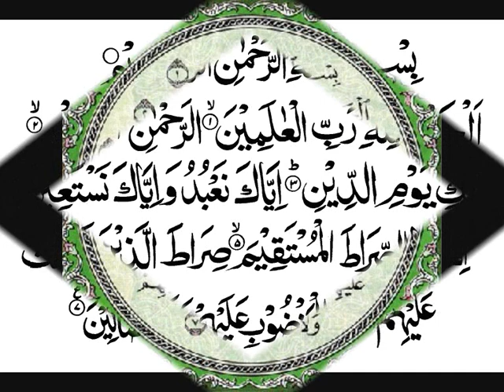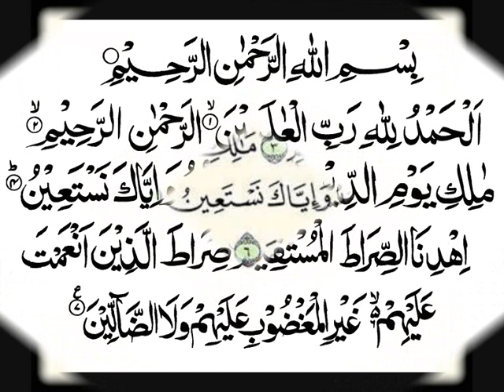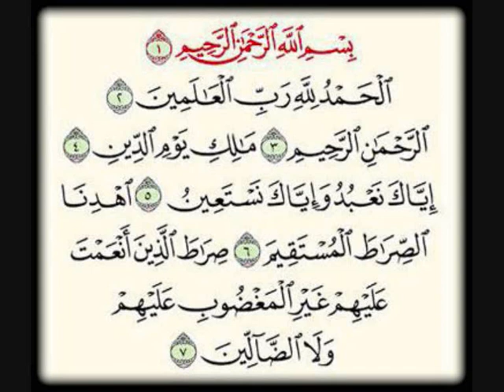القرآن الكريم أجمل التلاوات سورة الفاتحة _ Les belle Récitation du Coran Sourat Al-fatiha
القرآن الكريم أجمل التلاوات سورة الفاتحة
سورة الْفَاتِحَة 1/114

سبب التسمية :

تُسَمَّى ‏‏ ‏الفَاتِحَةُ ‏‏ ‏لافْتِتَاحِ ‏الكِتَابِ ‏العَزِيزِ ‏بهَا ‏وَتُسَمَّى ‏‏ ‏أُمُّ ‏الكِتَابِ ‏‏ ‏لأنهَا ‏جَمَعَتْ ‏مَقَاصِدَهُ ‏الأَسَاسِيَّةَ ‏وَتُسَمَّى ‏أَيْضَاً ‏السَّبْعُ ‏المَثَانِي ‏‏، ‏وَالشَّافِيَةُ ‏‏، ‏وَالوَافِيَةُ ‏‏، ‏وَالكَافِيَةُ ‏‏، ‏وَالأَسَاسُ ‏‏، ‏وَالحَمْدُ‎ .‎‏

التعريف بالسورة :

1) سورة مكية

2) من سور المثاني

3) عدد آياتها سبعة مع البسملة

4) هي السورة الأولى في ترتيب المصحف الشريف

5) نـَزَلـَتْ بـَعـْدَ سـُورَةِ المـُدَّثـِّرِ

6) تبدأ السورة بأحد أساليب الثناء " الحمد لله" لم يذكر لفظ الجلالة إلا مرة واحدة وفي الآية الأولى

7) الجزء ( 1 ) ، الحزب ( 1 ) الربع ( 1 )

محور مواضيع السورة :

يَدُورُ مِحْوَرُ السُّورَةِ حَوْلَ أُصُولِ الدِّينِ وَفُرُوعِهِ ، وَالعَقِيدَةِ ، وَالعِبَادَةِ ، وَالتَّشْرِيعِ ، وَالاعْتِقَادِ باليَوْمِ الآخِرِ ، وَالإِيمَانِ بِصِفَاتِ الَّلهِ الحُسْنَى ، وَإِفْرَادِهِ بالعِبَادَةِ وَالاسْتِعَانَةِ وَالدُّعَاءِ ، وَالتَّوَجُّهِ إِلَيْهِ جَلَّ وَعَلاَ بطَلَبِ الهداية إلى الدِّينِ الحَقِّ وَالصِّرَاطِ المُسْتَقِيمِ ، وَالتَّضَرُّعِ إِلَيْهِ بالتَّثْبِيتِ عَلَى الإِيمَانِ وَنَهْجِ سَبِيلِ الصَّالِحِينَ ، وَتَجَنُّبِ طَرِيقِ المَغْضُوبِ عَلَيْهِمْ وَالضَّالِّينَ ، وَالإِخْبَارِ عَنْ قِصَصِ الأُمَمِ السَّابِقِينَ ، وَالاطَّلاَعِ عَلَى مَعَارِجِ السُّعَدَاءِ وَمَنَازِلِ الأَشْقِيَاءِ ، وَالتَّعَبُّدِ بأَمْرِ الَّلهِ سُبْحَانَهُ وَنَهْيِهِ

سبب نزول السورة :

عن أبي ميسرة أن رسول كان إذا برز سمع مناديا يناديه: يا محمد فإذا سمع الصوت انطلق هاربا فقال له ورقة بن نوفل : إذا سمعت النداء فاثبت حتى تسمع ما يقول لك قال : فلما برز سمع النداء يا محمد فقال :لبيك قال : قل أشهد أن لا إله إلا الله وأشهد أن محمدًا رسول الله ثم قال قل :الحمد لله رب العالمين الرحمن الرحيم مالك يوم الدين حتى فرغ من فاتحة الكتاب وهذا قول علي بن أبي طالب .

فضل السورة :

رَوَى الإِمَامُ أَحْمَدُ في مُسْنَدِهِ أَنَّ أُبـَيَّ بْنَ كَعْبٍ قَرَأَ عَلَي الرسول أُمَّ القُرآنِ الكَرِيمِ فَقَالَ رَسُولُ الَّلهِ : " وَالَّذِي نـَفْسِي بـِيَدِهِ مَا أُنـْزِلَ في التـَّوْرَاةِ وَلاَ في الإِنـْجِيلِ وَلاَ في الزَّبـُورِ وَلاَ في الفُرقـَانِ مِثْلُهَا ، هِيَ السَّبـْعُ المَثَانـِي وَالقـُرآنَ العَظِيمَ الَّذِي أُوتـِيتـُه " فَهَذَا الحَدِيثُ يُشِيرُ إِلى قَوْلِ الَّلهِ تَعَالى في سُورَةِ الحِجْرِ ( وَلَقَدْ آتـَيـْنَاكَ سَبْعَاً مِنَ المَثَانـِي وَالقُرآنَ العَظِيمَ )
  سورة رقم -1-